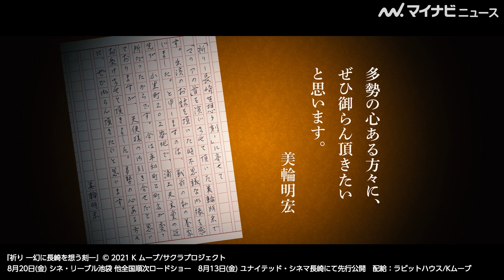高島礼子＆黒谷友香W主演！さだまさしが歌う主題歌も 映画『祈り ー幻に長崎を想う刻(とき)ー』予告編が公開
高島礼子と黒谷友香が W主演を務め、さだまさしが主題歌を歌う映画『祈り ー幻に長崎を想う刻(とき)ー』の予告編が公開された。

🎬赤楚衛二&大沢たかおが妖怪に！？伝説の侍の血をひく寺田心と世界を救う　映画『妖怪大戦争 ガーディアンズ』予告編公開

🎬倉科カナ、ずぶ濡れで酒に酔う「衝動に任せて演技した」　映画『女たち』メイキング映像公開